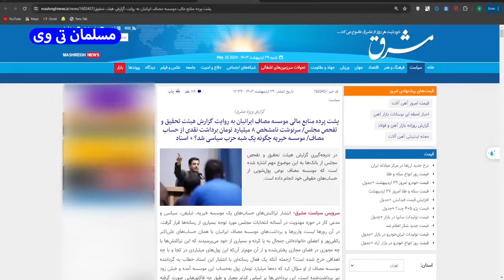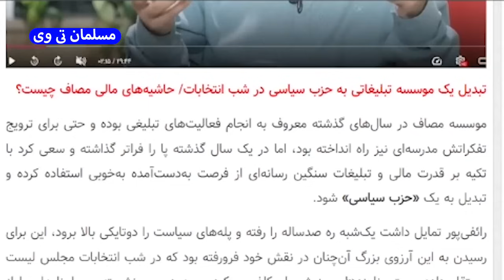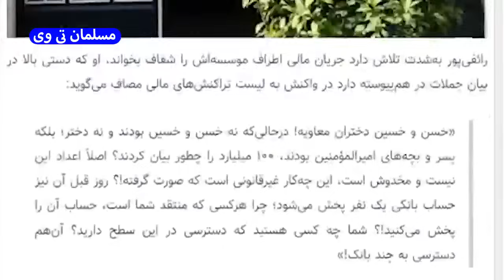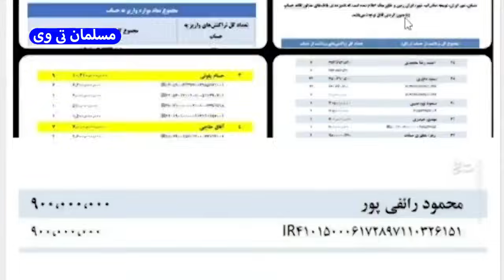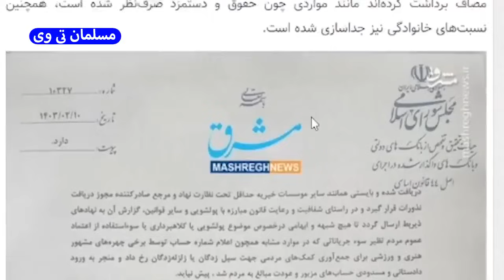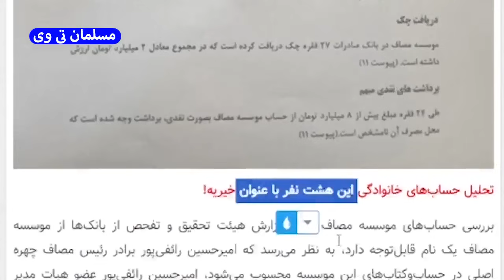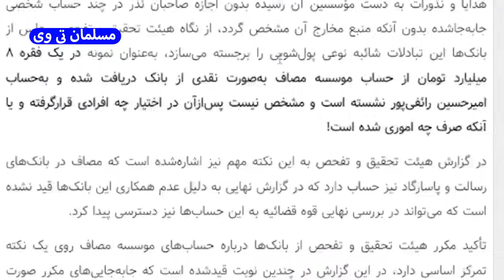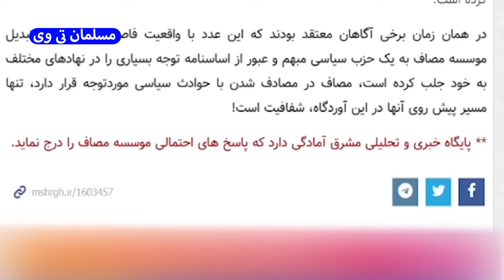پشت پرده منابع مالی موسسه مصاف رائفی پور - مسلمان تی وی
در این کلیپ به پشت پرده منابع مالی موسسه مصاف رائفی پور - مسلمان تی وی پرداختیم
بهترین ویدئوهای یوتیوب در لینک زیر 👇

کانال تلگرام مسلمان_تی_وی